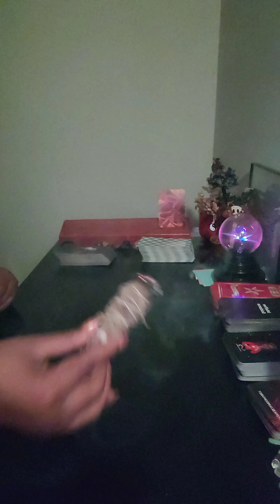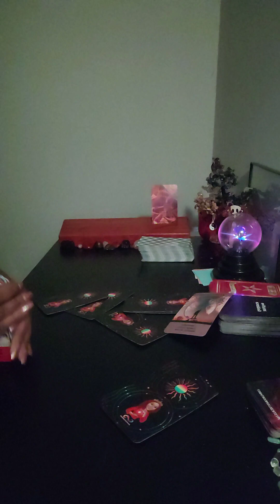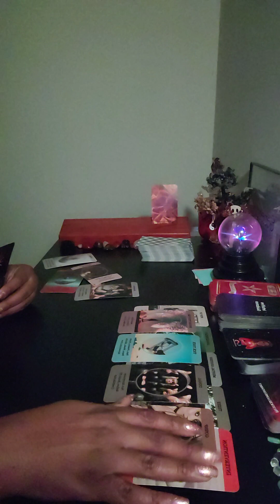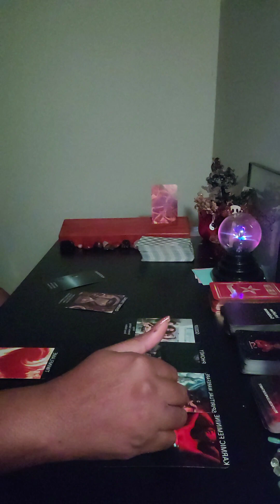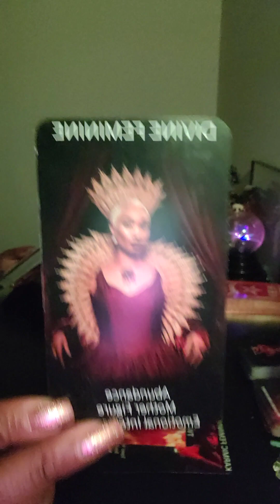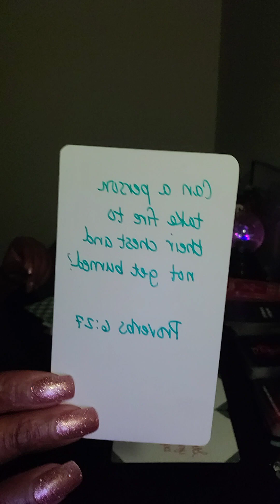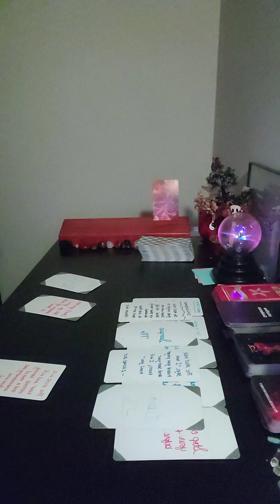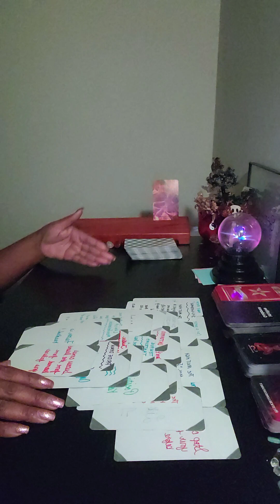Don't let this snake🐍bite you twice.